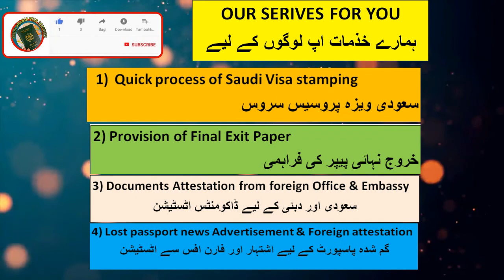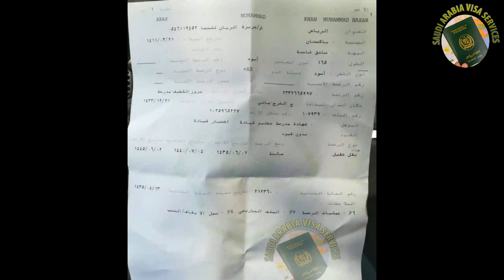Contact us (watsapp 0092-346-9398702) for Saudi Driving Licence Details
سعودی ڈرائیونگ لائسنس کی ڈیٹیل نکلوائے
اگر اپ نے سعودی لائسنس لیا ہو اور واپس وطن جانے کے بعد اس کی تصویر یا ڈیٹیل اپ کے پاس نہیں ہے تو رابطہ کریں